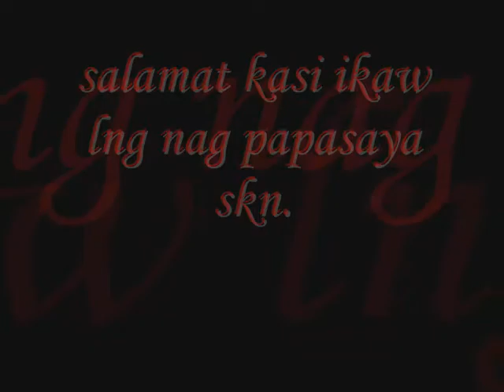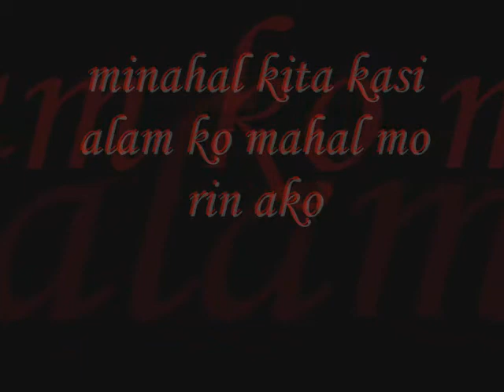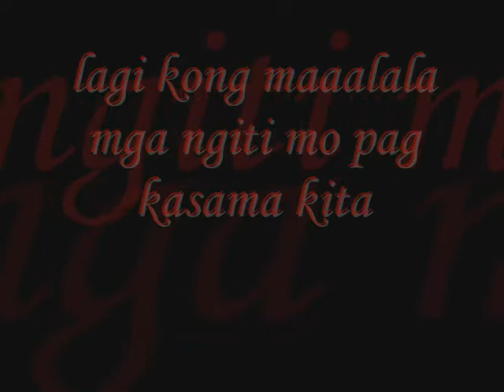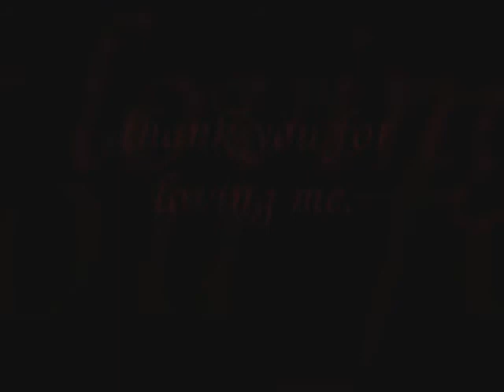patrice and ken diaz